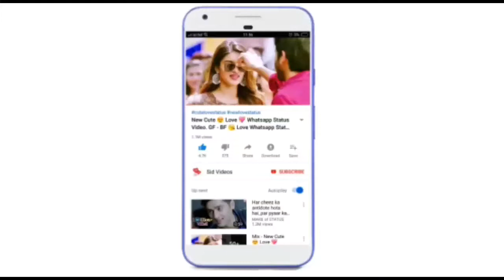New Cute 😍 Love 💖 Whatsapp Status Video GF BF 😘 Love Whatsapp Status 2019 9